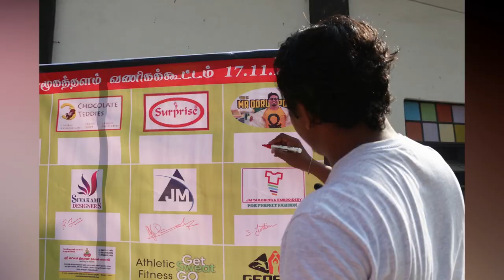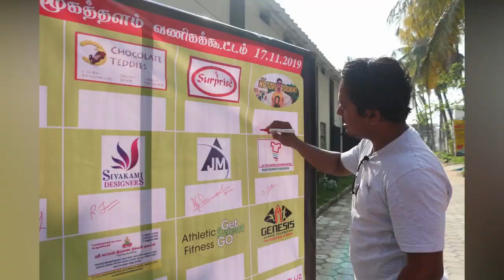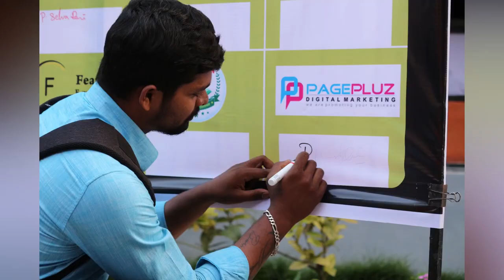Social Media Business Event Success Story & Event Updates